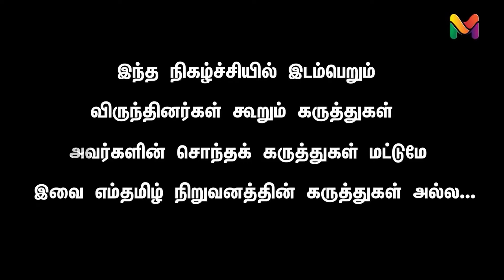7.5% ஒதுக்கீடு நன்மையா? டாக்டர் கனவு நிறைவேறுமா? | NEET | GOVT SCHOOL STUDENTS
7.5% ஒதுக்கீடு நன்மையா? டாக்டர் கனவு நிறைவேறுமா? | NEET | GOVT SCHOOL STUDENTS | 7.5%